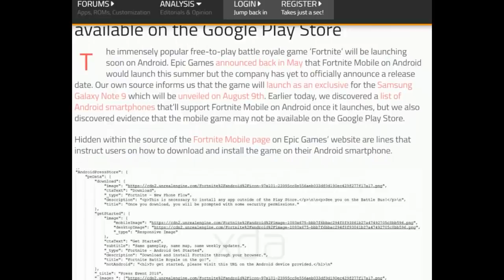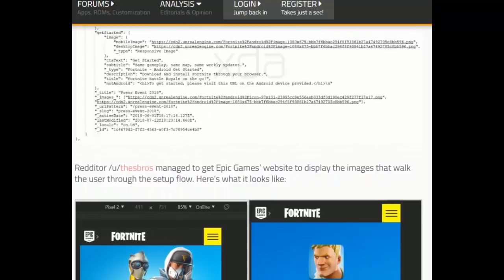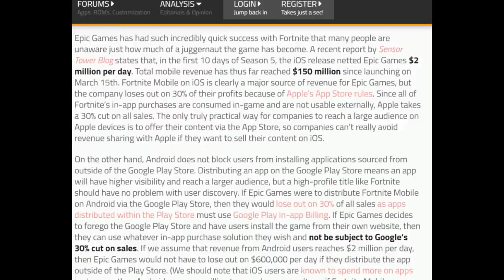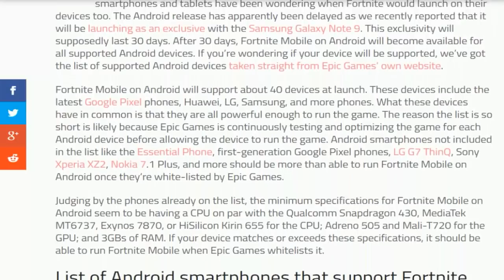Survival Heroes, Fortnite, PUBG Mobile 0.9 Modo Experto, Pokemon, Minecraft - Noticias Android iOS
Nuevo vídeo de monsternews en el cual hablaremos de novedades y lanzamientos de juegos nuevos en iOS y Android.

PARA DESCARGAR SURVIVAL HEROES NECESITAS LA APP DE APK PURE INSTALAA LA PUEDES BAJAR

Descarga juego de dragon ball super con la nueva transformación de goku con cabello blanco